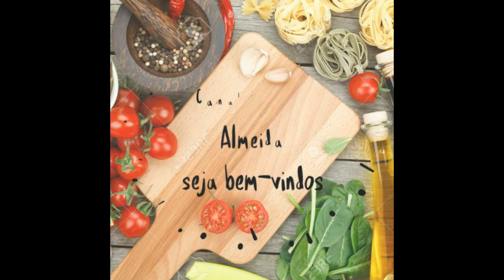Quase um spa casa ,um dia de cuidados em casa / cabelo ,pele ,unhas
Meus amores esse video e um video diferente de todos os video do meu  canal .
É um video de cuidados de pele ,cabelo ,unhas para melhorar meu alto astral kkk
Ficou bem curto espero que gostam